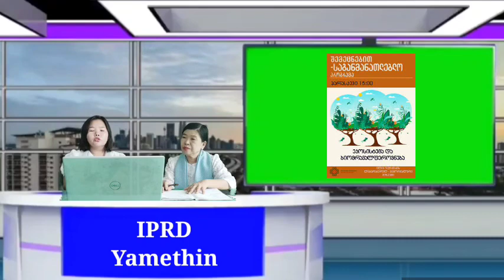ရမည်းသင်းခရိုင်ရုံးတွင် ဇီဝမျိုးစုံမျိုးကွဲများအကြောင်း အသိပညာပေး Talk Show ကျင်းပ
ရမည်းသင်း ဇွန်   ၄
ခရိုင်(ပြန်/ဆက်)